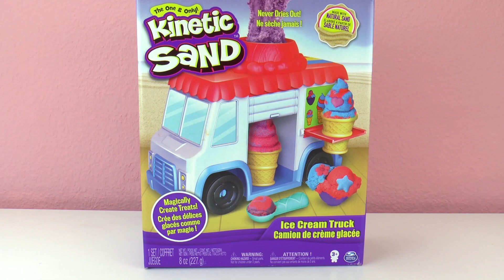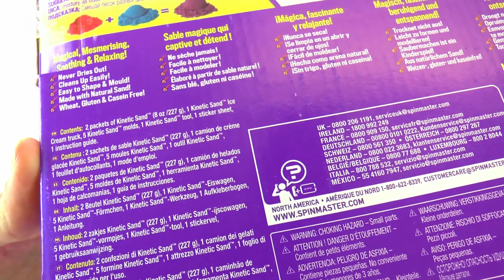Kinetic Sand Ice Cream Truck | IJswagen voor coole ijscreaties met Super Sand | Kneden & ontspannen